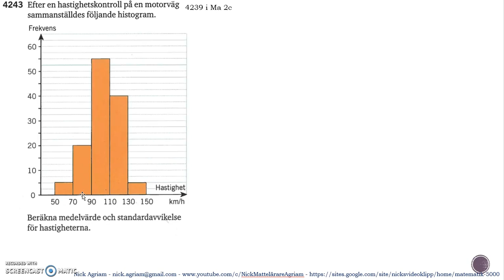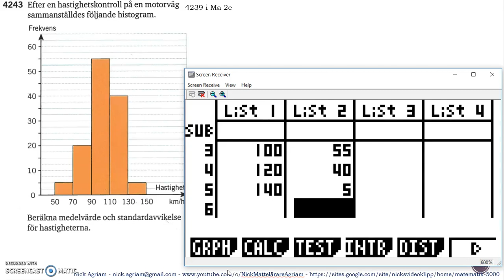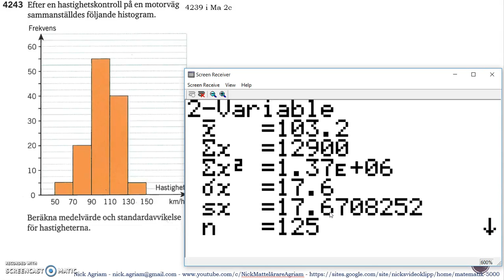Matematik 5000 Ma 2b Kapitel 4 Statistik Läge och spridningsmått Standardavvikelse 4243